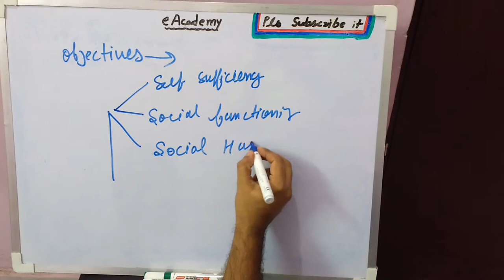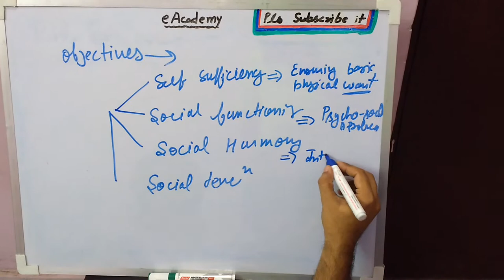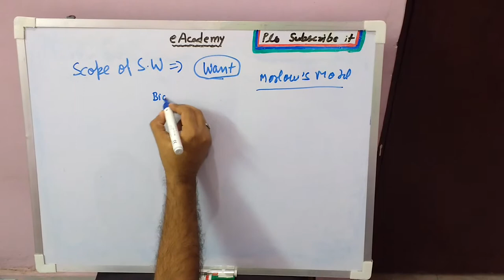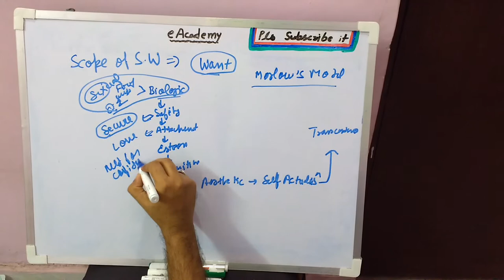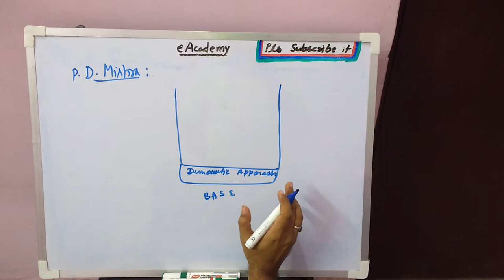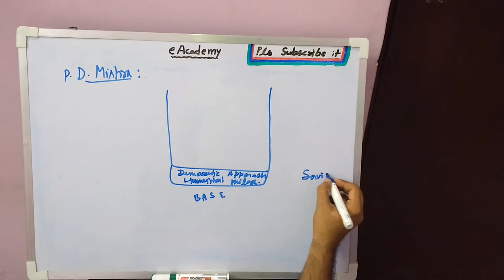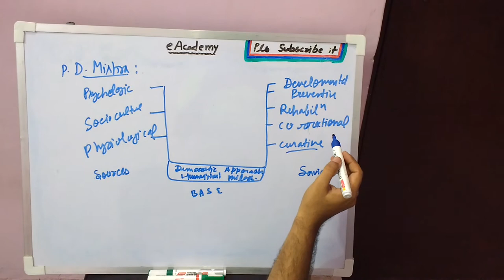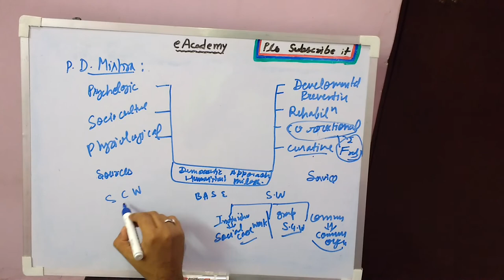Objectives and scopes of social work 1.4 (English Medium)